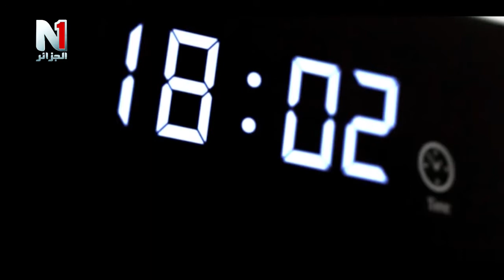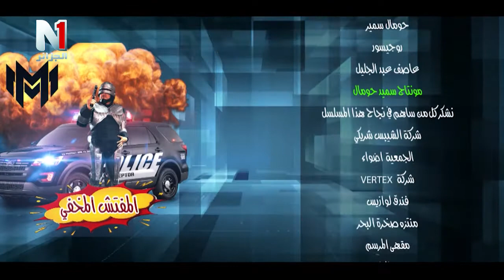lmofatich lmakhfi ep01 - المفتش المخفي الحلقة الأولى - مسلسلات رمضان2021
ALFADDM©